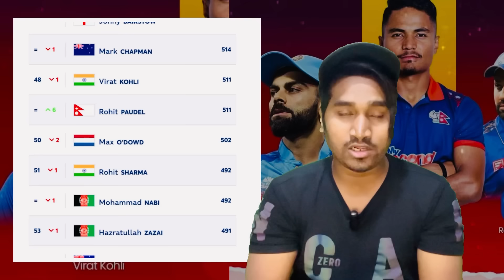Rohit paudel good news in icc ranking better than virat and rohit sharma , indian media shocked